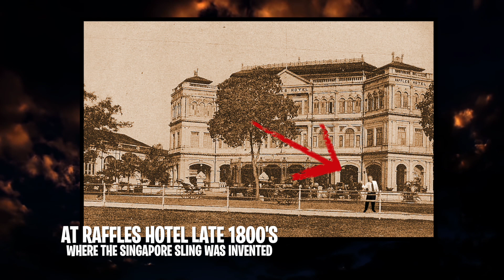DRACULA MAKE DRINK! A Halloween Cocktail - THE VAMP!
Good evening. Tis' that time of year again. But this year the tables have turned. I've always said I've been a bartender for a very long time. But I never really told you the truth about how long. Seems like an eternity. It may surprise you who I really am. I sometimes go by "The Impaler"

In the true Halloween spirit of Bar Talk & Cocktails, I present to you Dracula and my original bloody good cocktail - THE VAMP! This year I do all the biting.

CHEERS!

THE VAMP
IN A SHAKER COMBINE AND MUDDLE:
1 INCH PIECE FRESH GINGER (CUT INTO PIECES)
1/2 OZ TARRAGON SYRUP
ADD:
1.5 OZ VODKA
1/2 OZ COINTREAU
3/4 OZ LEMON JUICE
1/2 OZ POMEGRANATE JUICE
TOSS IN SOME ICE AND GIVE IT A QUICK SHAKE
DOUBLE STRAIN INTO A CHILLED COCKTAIL GLASS.
GARNISH WITH CANDIED GINGER AND A SPRIG OF TARRAGON.

TARRAGON SIMPLE SYRUP
STIR TOGETHER IN A SMALL SAUCEPAN
3/4 CUP WATER
1/3 CUP TURBINADO CANE SUGAR
2 TBSP OR MORE CHOPPED FRESH TARRAGON LEAVES
BRING TO A SIMMER OVER MEDIUM HEAT. KEEP STIRRING.
WHEN THE FIRST BUBBLES APPEAR, REDUCE HEAT TO MEDIUM-LOW AND SIMMER GENTLY
TAKE IT OFF THE STOVE, ADD 1 PINCH SEA SALT, PUT A LID ON IT AND LET IT INFUSE FOR
A FEW HOURS.
STRAIN INTO AN AIRTIGHT BOTTLE.  KEEPS UP TO 1 WEEK, CHILLED.

Credits